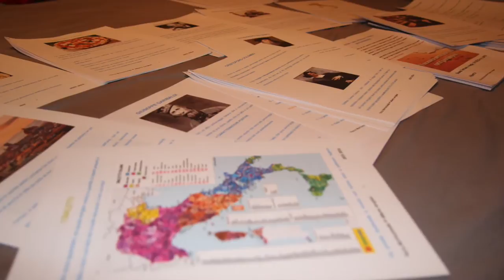Annuncio Veloce: Il Pacco Motivazionale è QUI! (Solo 250 posti)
Impara i 7 Segreti per Imparare l'italiano, con 7 Free PDF ed Mp3 :

Italiano automatico imparare italiano learn italian aprender italiano